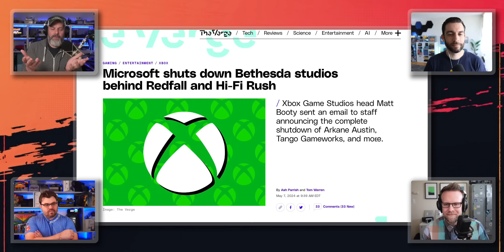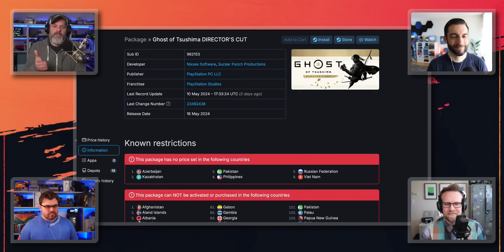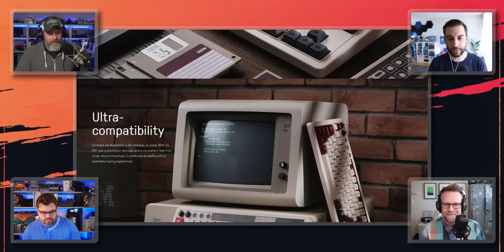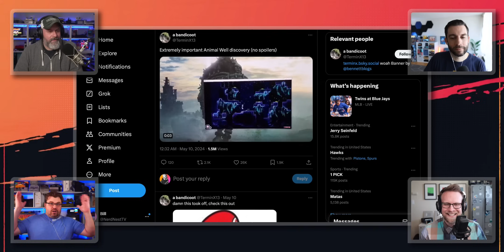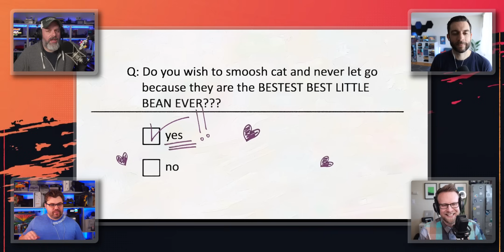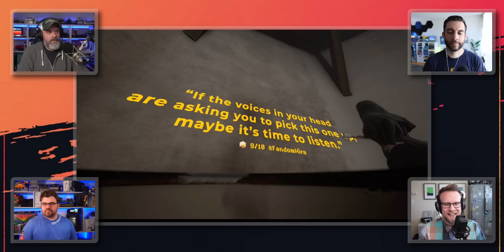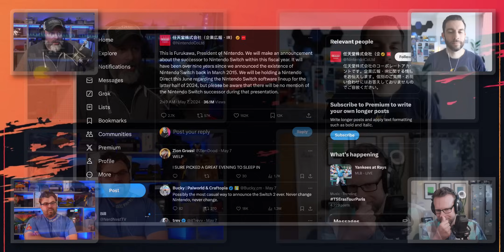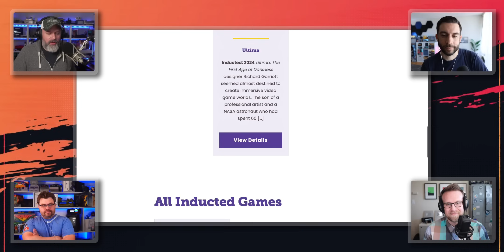Xbox and PlayStation Backlash VS Indie WINS!